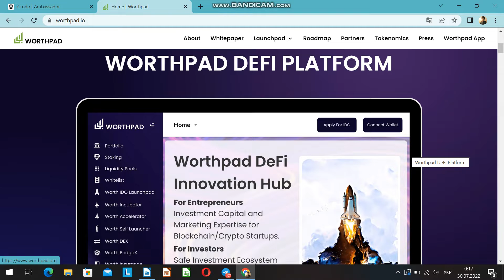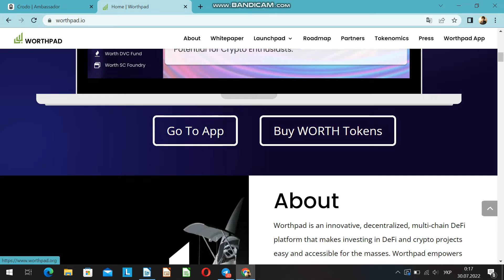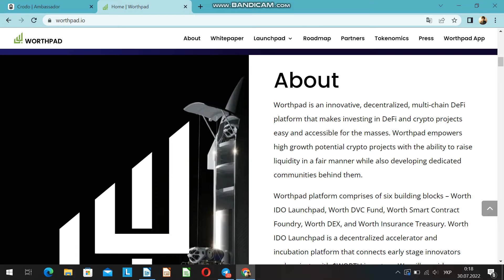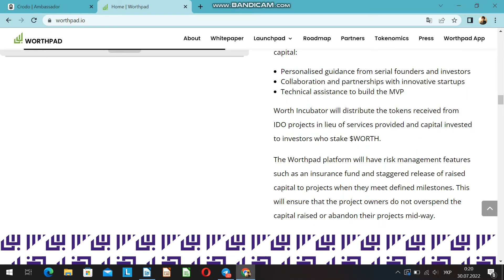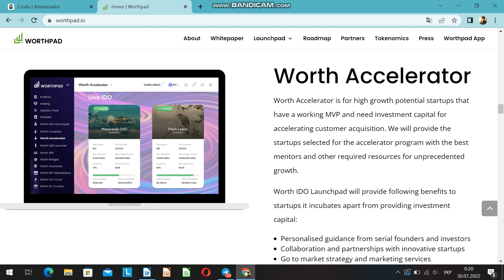🔷Worthpad⚡️Crodo❓ Which Ido platform is better for investors❓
📣 Halloween people. Good afternoon, we are from Ukraine❗️ Mr. Atlant is in touch.
📣And today we continue to talk about Crodo's competitor - in this issue, it is the Worthpad project.
📣Let's analyze its features and differences from the Crodo project. We are starting❗️